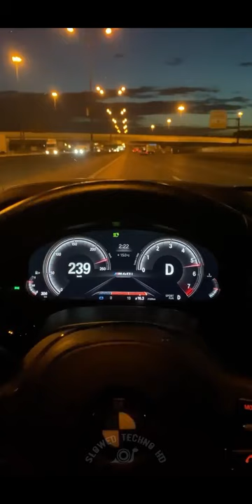Agoria - You're Not Alone (Solomun Remix) Slowed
Promoters and Producers. We do not want to break the copyright.
With respect SlowedTechnoHD, Thank you.